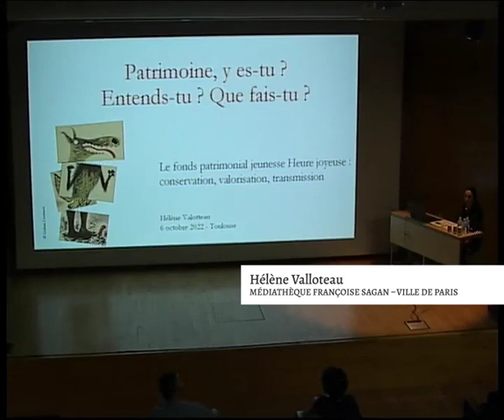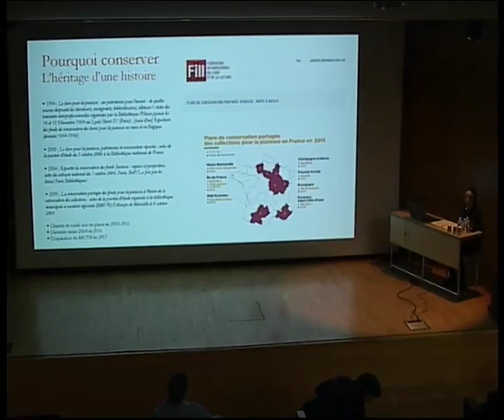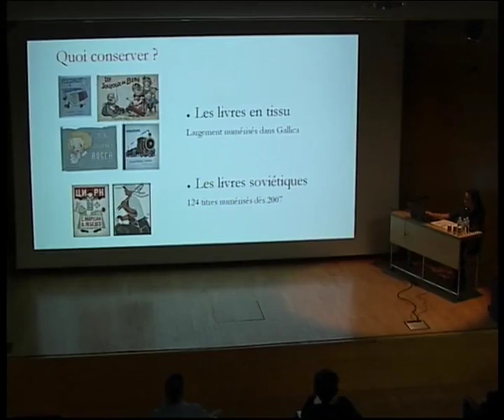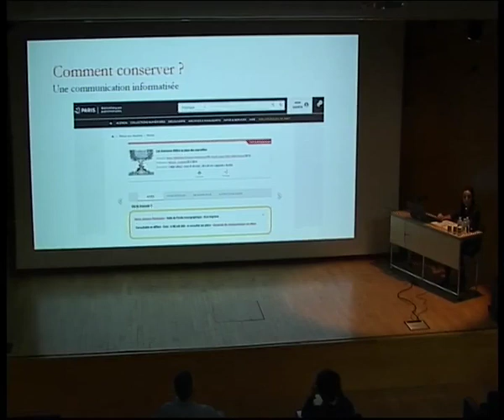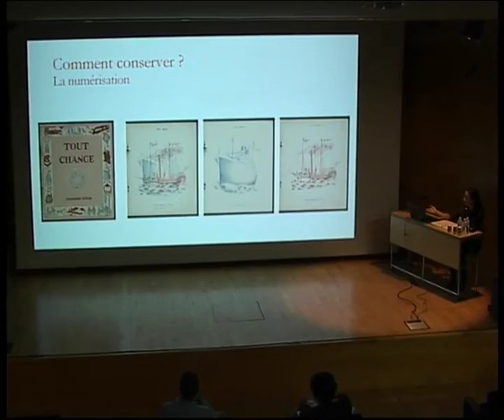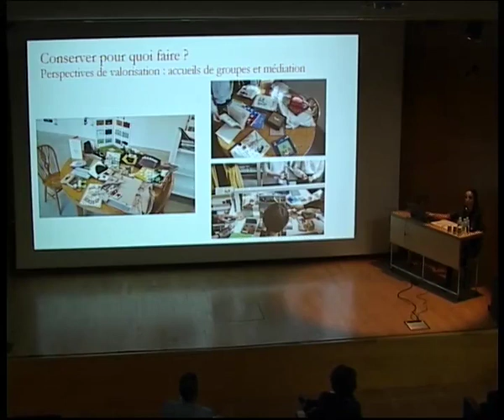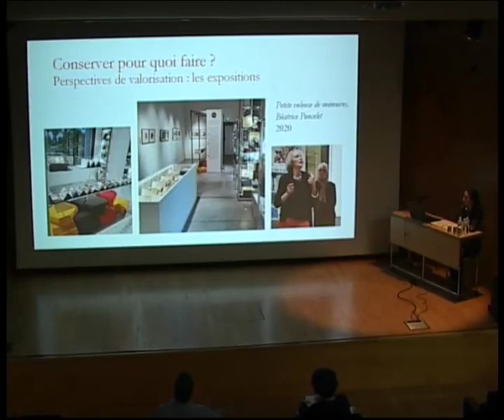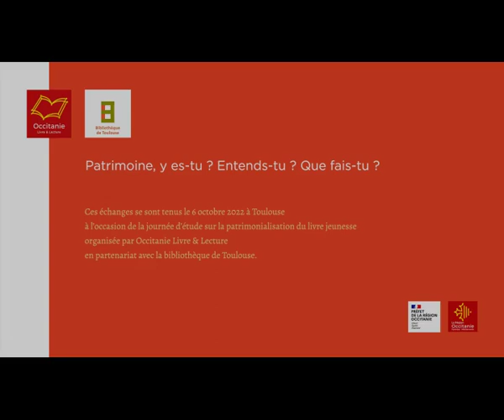Patrimonialisation : Perspectives de la valorisation, exemple de la bibliothèque Françoise Sagan